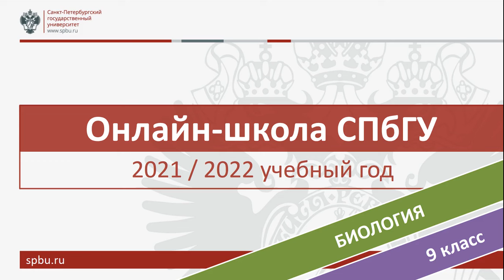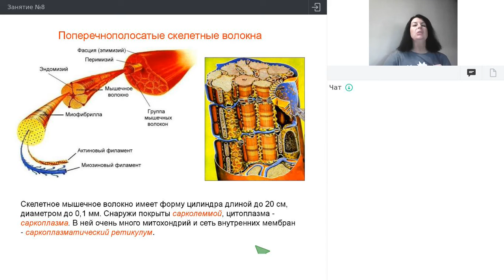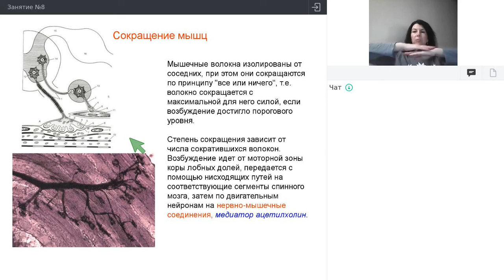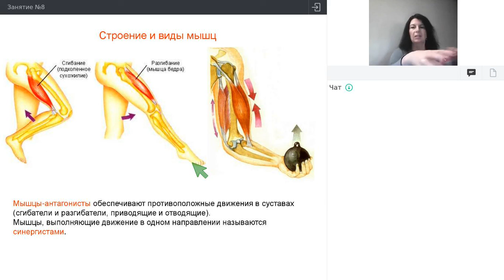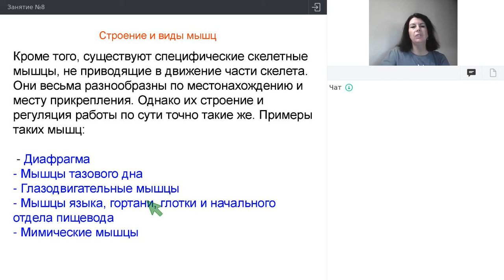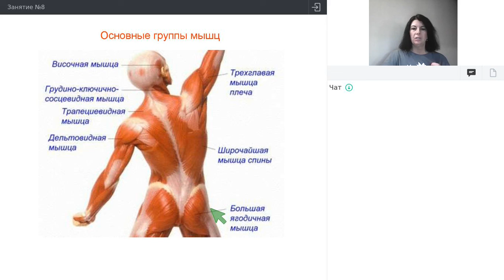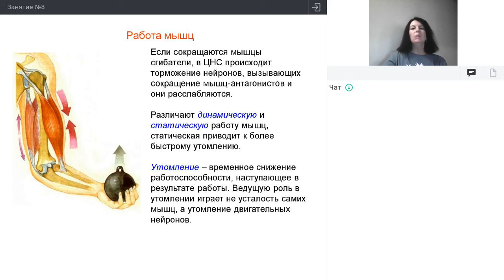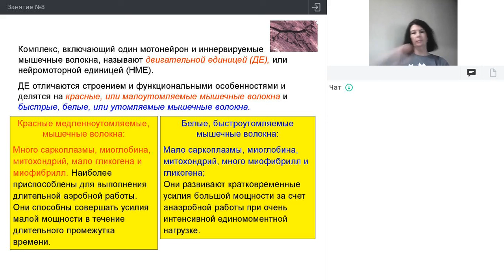Онлайн-школа СПбГУ 2021/2022. 9 класс. Биология. 27.11.2021